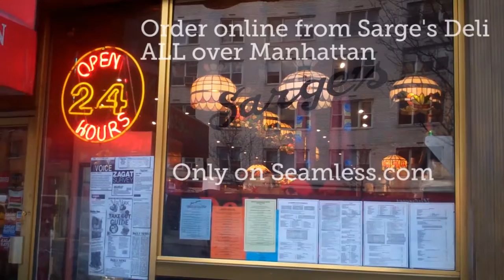Seamless Restaurant Spotlight: Sarge's Deli in Manhattan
- Seamless Restaurant Spotlight: Sarge's Deli in Manhattan | Order Food from Sarge's Deli, one of Seamless' most popular spots in New York! Sarge's has been delivering their popular deli food for years and does so speedily! We sat down with Sarge's owners Kenny and Andrew to learn a bit more about how Sarge's got started and get the inside scoop on their delicious food!